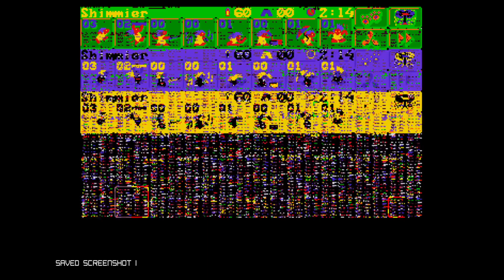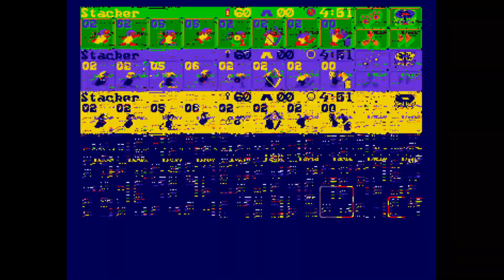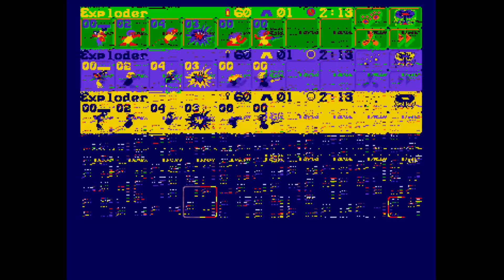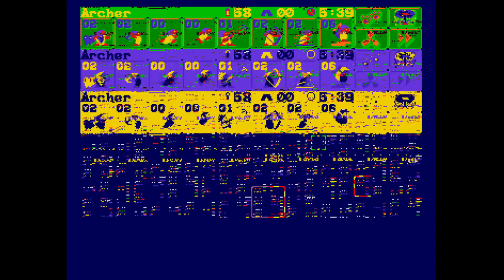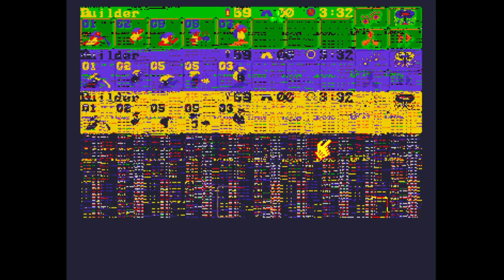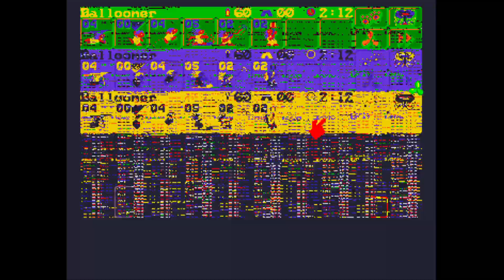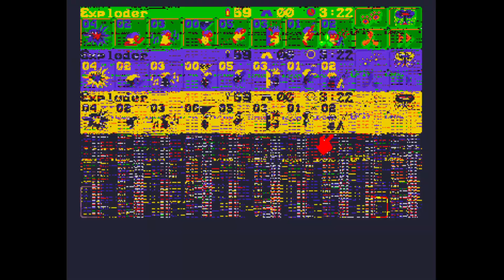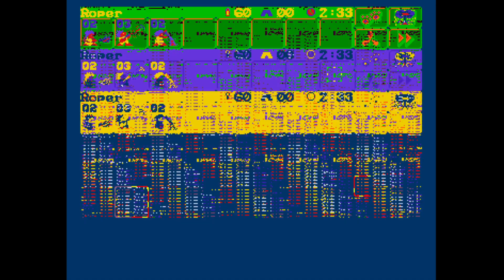[LSDLP] Lemmings 2 : The Tribes - 18/02/2021 - Partie [2/3]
Jeu : Lemmings 2 : The Tribes

Bon visionnage ! :)